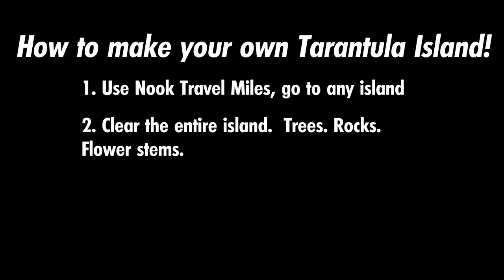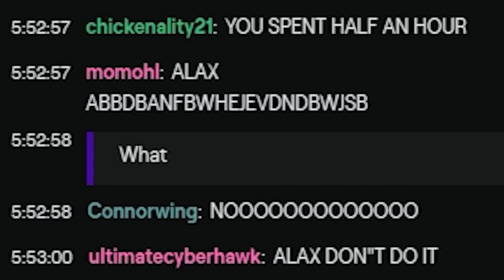Releasing All of My Tarantulas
be free little ones.